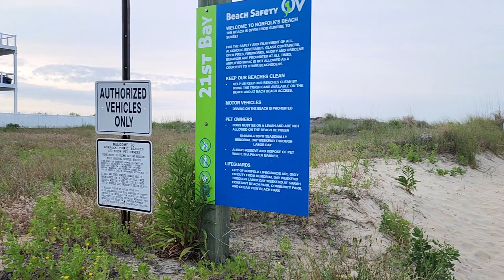Walk Throughout Ocean View Beach ⛱️ 😎 🚶‍♀️